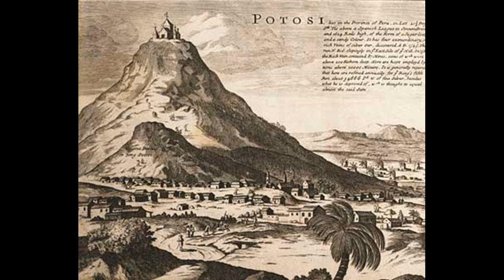LAS INSTITUCIONES ECONÓMICAS DEL VIRREINATO: LA ORGANIZACIÓN ECONÓMICA DEL VIRREINATO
Al finalizar la conquista y a comienzos del virreinato, fue importante establecer una organización económica estable para recaudar y sacar el mayor provecho de la explotación de los recursos naturales de la Nueva España.

INDICE:
00:37 :TEMA Y APRENDIZAJE ESPERADO
01:05 :EL QUINTO REAL
01:42 :LA ENCOMIENDA Y EL REPARTIMIENTO
05:12 :LA CÓNGREGA
06:22 :CACIQUES
07:39 :LAS MERCEDES DE TIERRAS
08:58 :EL TEQUIO
09:36 :LOS REALES DE MINAS
10:20 :LOS PLACERES

ACTIVIDADES:
AGREGA LAS FECHAS VISTAS EN ESTE VIDEO A TU LÍNEA DE TIEMPO, RECUERDA QUE ES UNA CONTINUACIÓN DE LA LÍNEA, NO HACER UNA NUEVA.

CONJUNTAMENTE CON TU APUNTE, ELABORA UN MAPA GEOGRÁFICO, EN EL QUE DESTAQUES, LOS REALES DE MINAS, LOS REPATIMIENTOS, LAS ENCOMIENDAS Y LAS MERCEDES REALES, RECUERDA QUE DEBES ELABORAR POR TI MISMO EL MAPA.

ELABORA UN MEMORAMA CON MATERIALES QUE YA TENGAS A LA MANO DE LOS CARGOS DE LA NUEVA ESPAÑA, EN UNA TARJETA PONDRAS EL NOMBRE DEL CARGO Y EN LA OTRA SU FUNCIÓN, JUEGA CON TU FAMILIA Y TOMA UNA FOTOGRAFÍA DE TU MEMORAMA Y OTRA DEL MOMENTO DEL JUEGO CON TU FAMILIA, (OPCIONALMENTE PUEDES ILUSTRAR TU MEMORAMA)

RECUERDA QUE TU APUNTE NO DEBE SER UNA TRASCRIPCIÓN DEL AUDIO DEL VIDEO Y QUE DEBES ILUSTRAR TODOS TUS TRABAJOS.

Bibliografía:
Nota: Debido a la contingencia sanitaria y a consecuencia de la urgencia por sacar los contenidos necesarios se utilizó el texto casi en su totalidad de los temas referidos, sin embargo el crédito de dicha información así como la investigación le pertenece a los respectivos autores y editoriales.
Rosario Rico Galindo, Margarita Ávila Ramírez, Francisco Quijano Velasco, Esteban Marín Ávila, HISTORIA 2 DE MÉXICO, serie espiral del saber, Editorial Santillana ISBN: 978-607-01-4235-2, 2019.